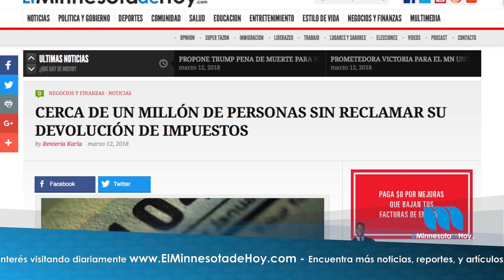Breve Informativo Lunes 12 de Marzo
Encuentra más noticias, reportes, y artículos de interés visitando diariamente Información veraz y oportuna para la comunidad Hispana de Minnesota.
Tus noticias al día son presentadas por XcelEnergy y por